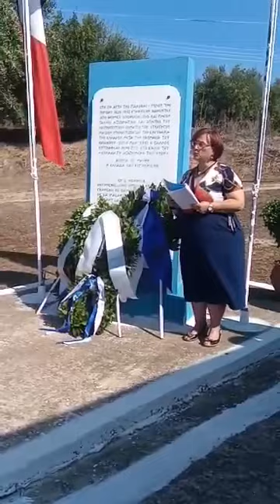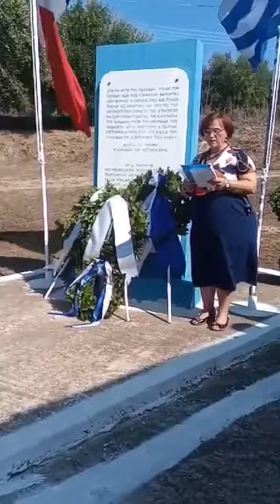2 Νοεμβρίου 2020